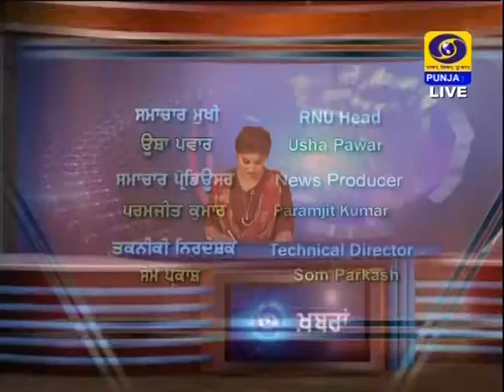DD_PUNJABI | LATEST_NEWS | JALANDHAR | 1300PM | DATED 03-12-2020